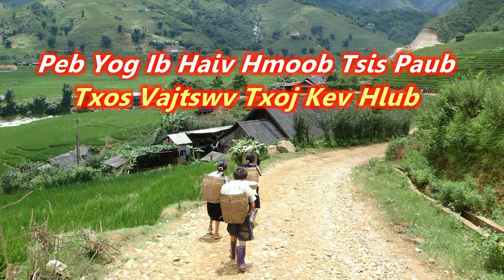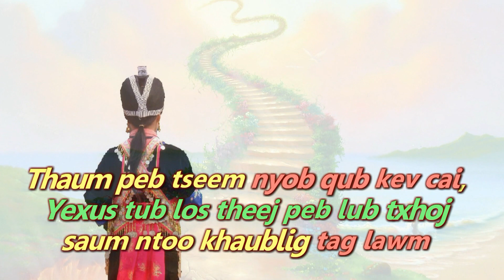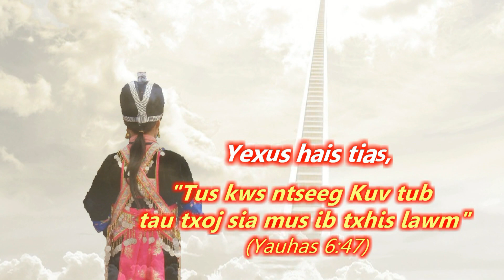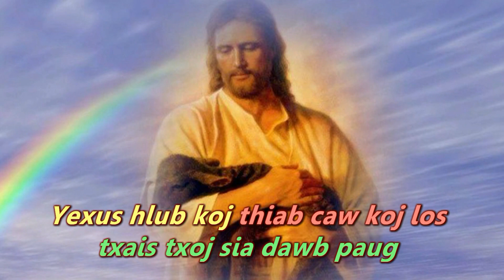Yexus Hu Hmoob (Nkauj Ntseeg Vaajtswv)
Yexus Hlub Hmoob.
Los ntseeg Yexus kuv haiv Hmoob.